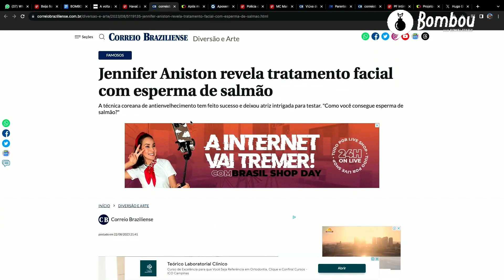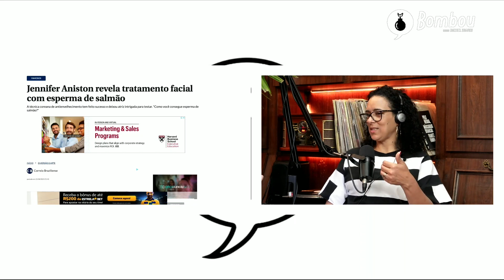JENNIFER ANISTON revela tratamento facial inusitado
A ATRIZ JENNIFER ANISTON, DE 54 ANOS, POSOU PARA A CAPA DO JORNAL NORTE-AMERICANO THE WALL STREET JOURNAL E FALOU SOBRE OS TRATAMENTOS QUE TEM FEITO PARA MANTER A JOVIALIDADE.